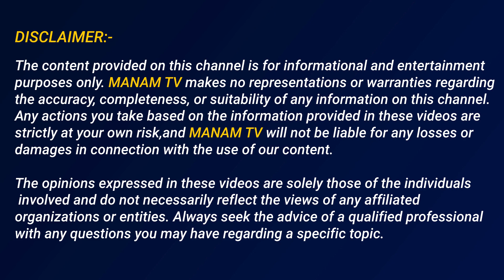జానీమాస్టర్ కేసులో కొత్త ట్విస్ట్ వెనుక ఉండి మొత్తం చేస్తుంది శేఖర్ మాస్టరే | jani master | shekhar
జానీమాస్టర్ కేసులో కొత్త ట్విస్ట్ వెనుక ఉండి మొత్తం చేస్తుంది శేఖర్ మాస్టరే |  jani master | shekhar master | manamtv telugu